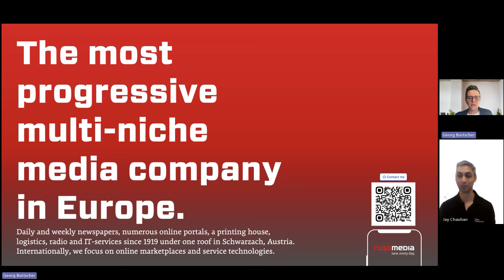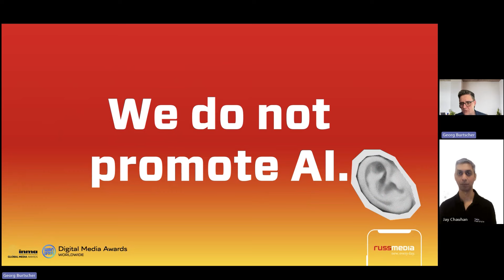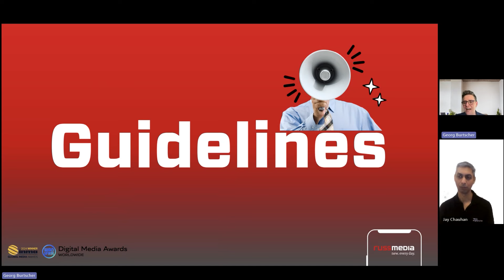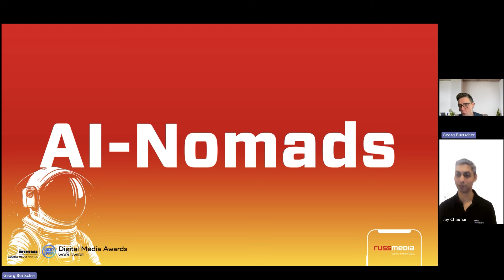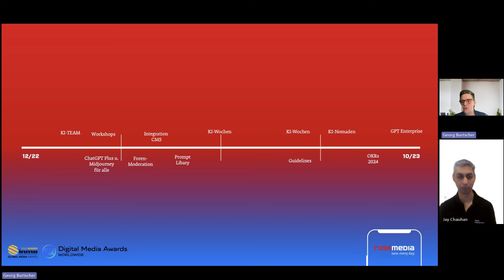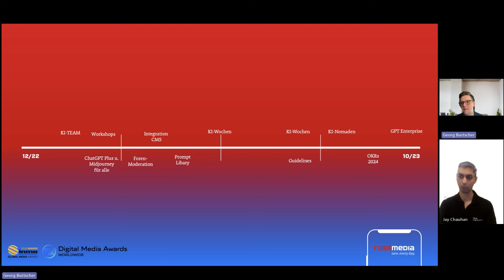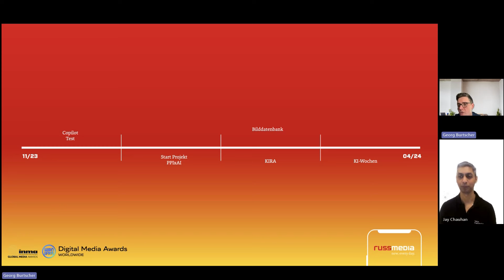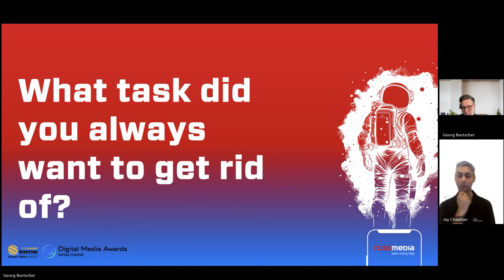LLMix: GenAI deployment in RussMedia newsrooms | Ep 2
Welcome back to LLMix, the podcast where we explore the world of LLM's and their applications to the Media industry. In our second episode, we delve into the innovative deployment of Generative AI at RussMedia.

In this episode, we understand from the executive management behind RussMedia’s AI initiatives to transform their operations. Discover how RussMedia is using GenAI across content production, journalism and even HR & Sales.

🔍 Topics Covered:

Overview of RussMedia
Implementation of GenAI at RussMedia
Enhancing content creation with AI
Operational efficiencies achieved through AI
The AI roadmap for RussMedia
🎙 Special Guests:

Georg Burtscher, Managing Director, RussMedia
🎙 Host:

Jay Chauhan, Group Practice Head, Media & Entertainment